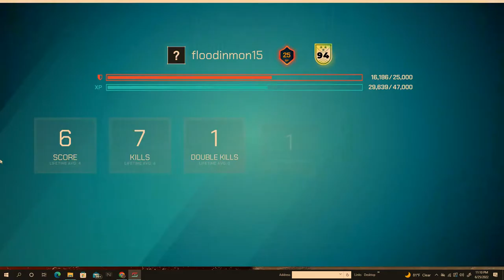Let's Play Splitgate Part 2 - Adapt and Survive!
Hey guys!  How's it going?  Welcome to my new LP! In today's episode, we start to play my new Let's Play on my channel - Splitgate.  And, I hope you enjoy this New Let's Play! :D

In a couple of episodes I will have an episode with commentary as far as why I started this LP and what lies in store :) . I really like how much Splitgate is more or less a Fusion of Halo and Portal. I couldn't have found it at a better time!  It's a really fun game, and I think you guys will enjoy this New Let's Play! I've really always like the story and the characters behind Halo. But, for a while there was a drought were no news of Halo was on the horizon for me. Luckily, I ran into a streamer who happened to be playing this, and it looked like so much fun, so I decided, why not? It was even better that it was and still is free! I've never really done this type of content, so feel free to let me know how u guys feel about the new LP and what u think of FPS shooter games in general.

Also, if there IS a Story Mode in the future look forward to that. Hopefully, there will be because I think I would enjoy doing it Blind.

Splitgate

Developer(s)
1047 Games
Publisher(s)
1047 Games
Engine
Unreal Engine 4
Platform(s)
PC, Xbox, PlayStation
Release date(s)

Genre(s)
Online multiplayer first person shooter
Rating(s)
IGN: 7.1/10 - Steam: 9/10
Splitgate is an online multiplayer first-person shooter game developed and published by 1047 Games. The game was originally released in a pre beta state for free on May 24th, 2019, for Microsoft Windows, with its beta released on July 13th, 2021. On July 27th, 2021, Splitgate expanded its platforms to Xbox One, Xbox Series X, PlayStation 4 and PlayStation 5, with the cross-play feature available for all platforms.

It will come out of its beta state and release fully in Late August 2021, after the original plan
for a July 27th release was delayed as a surge of players meant the servers needed upgrades.

As of August 2021, the game consistently hits 50,000 active players on Steam daily, at peak times.

Gameplay

Splitgate's base mechanics are similar to those of Halo 3's multiplayer mode, with no classes and no perks, setting it apart from many other popular FPS video-games. The game's unique core mechanic is the ability to spawn Portals onto Portal Walls. These gateways can be used strategically to outsmart and outplay the player's opponents by flanking them from behind, navigating to a better position for combat or to quickly flee from a dangerous position. Splitgate uses standard FPS controls, which allows people who have gameplay knowledge in other FPS games to easily learn how to play Splitgate. The skill cap is unlimited.

“ The developers of Splitgate describe themselves as “passionate fans of Halo”, and it’s easy
to see the influence. Guns... are uninspired analogues to weapons that have appeared in the Halo series. „
~ IGN

Development
Splitgate began as a Stanford University school partner project between Ian Proulx and Nicholas
Bagamian. The pair came up with the idea to "put portals into a first-person shooter", and once they both graduated, they continued to work on their project until it was a proper video game playable by the general public. Bagamian also turned down a full-time job offer from Amazon to pursue development work on their game, convinced by Proulx that the game would be a big success.

The 1047 Games company was named after the pair's dorm room, which was numbered 1047.
They hired multiple skilled programmers, designers and artists to assist them on the game, eventually adding up to make a 25 person development team. The entire team was working large amounts of hours to get the game polished during the week before launch, especially Bagamian who apparently stayed up for 62 hours straight just to work on what would become Splitgate: Arena Warfare.

Splitgate: Arena Warfare was initially meant to be launched at an earlier date, but one member of theteam had tested the game resulting in a program crash, therefore the team delayed the release to fix these issues and finally released the game on Friday, May 24th, 2019.